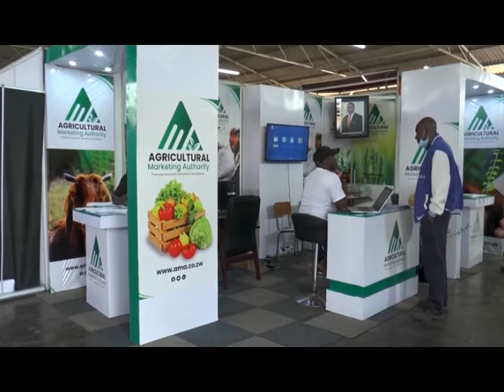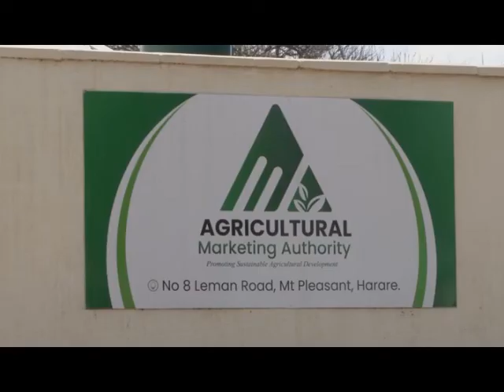AGRICULTURAL Marketing Authority CEO Mr Clever Isaya interview on ZBCTV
AMA CEO Mr Clever Isaya speaking on the authority's role in Zimbabwe's agriculture sector